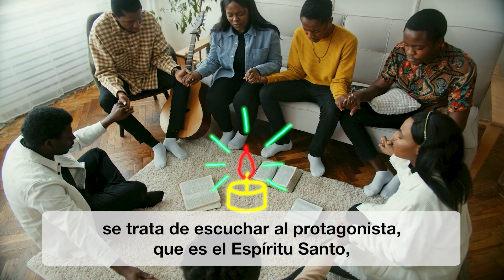OCTUBRE: POR UNA IGLESIA ABIERTA A TODOS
¿Qué significa “hacer sínodo”? Significa caminar juntos: sí-no-do. En griego es eso, “caminar juntos” y caminar en la misma dirección.